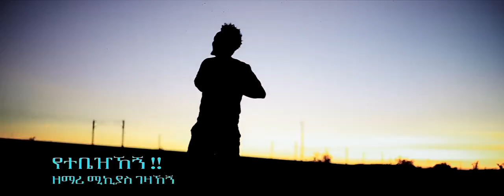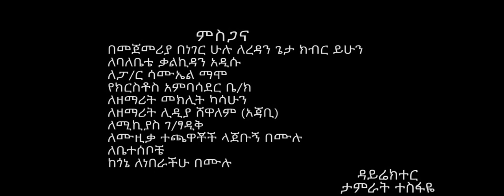አዲስ መዝሙር ዘማሪ ሚኪ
አዳሲስ ቪዲዮዎች ሲጫኑ ወዲያው እንዲደርስዎ ከታች ያለዉን ሊንክ በመጫን ሰብስክራይብ ያድርጉ